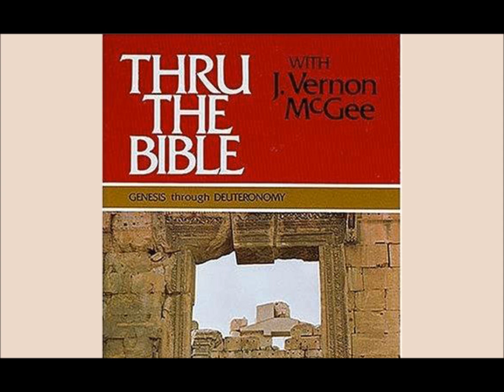01028 Genesis Ch. 3 v14-19 - Dr. J. Vernon McGee (Thru The Bible)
OUTLINE (according to genealogies):
Gen. 1:1 — 2:6 Book of generations of heavens and earth —
divine poem of creation — God's creative work
Gen. 2:7 — 6:8 Book of generations of Adam (men, anthropoi)
— Adam was created, but children born to him
Gen. 6:9 — 9:29 Generations of Noah
Gen. 10:1 — 11:9 Generations of sons of Noah
Gen. 11:10-26 Generations of sons of Shem (Gentiles)
Gen. 11:27 — 25:11 Generations of Terah
Gen. 25:12-18 Generations of Ishmael
Gen. 25:19 — 35:29 Generations of Isaac (why Abraham left out, "In
Isaac shall thy seed be called" cf. Genesis
21:12; Hebrews 11:8, 9; Romans 9:7)
Gen. 36:1 — 37:1 Generations of Esau
Gen. 37:2 — 50:26 Generations of Jacob (genealogy of rejected
line given first, chosen line last, cf. 1 Corinthians
15:46 for principle in giving genealogies)